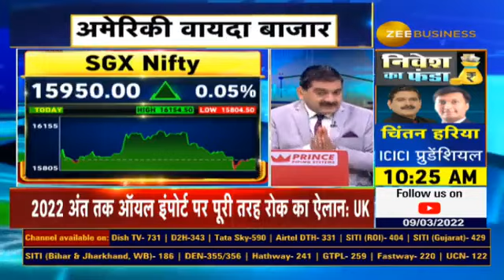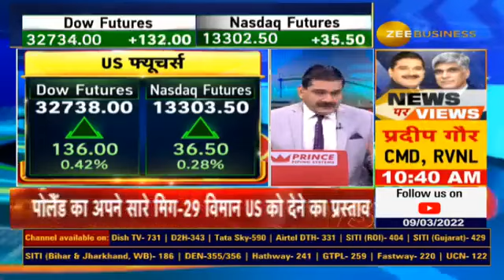Zelenskyy says no longer interested in NATO membership | How Much it Will Impact Stock Market ?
NATO पर यूक्रेन के बयान से बाजार के लिए संकेत?
रूस-यूक्रेन तनाव पर आगे क्या हो सकता है?
बाजार पर अनिल सिंघवी कितने बुलिश ?
जानिए अनिल सिंघवी से इस वीडियो में...